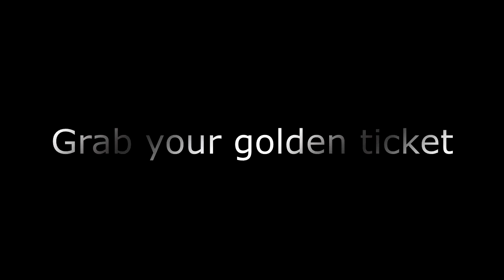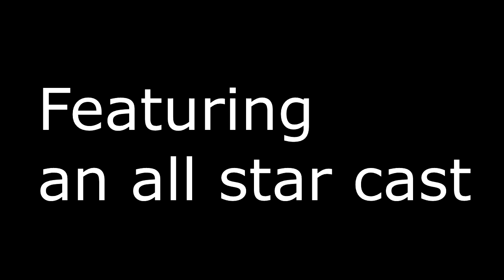The Script Doctors :Willy Wonka Trailer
Join us on April 11th as we bring you this classic story!